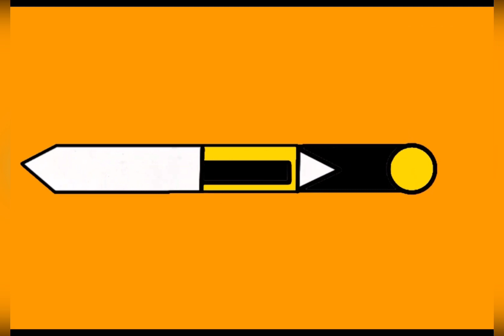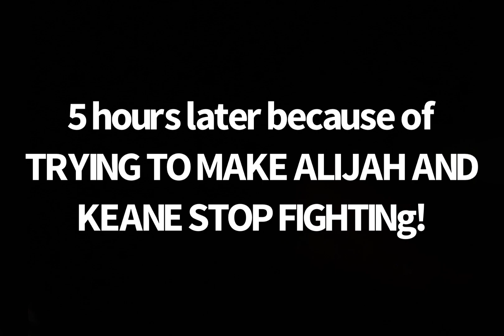The BlobMan ( Funny Moments ) FLING THINGS AND PEOPLE